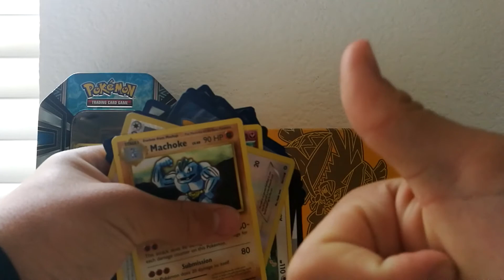Summer is over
Hey guys. The end of summer is near, so sorry if I'm not around a lot.